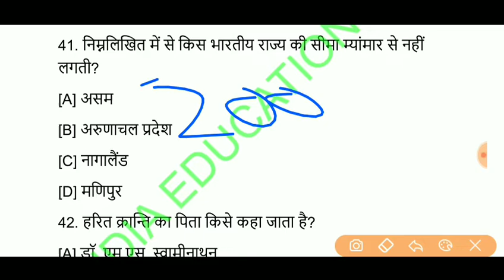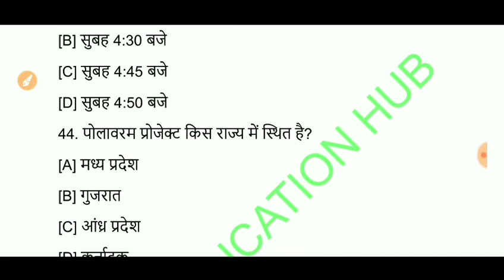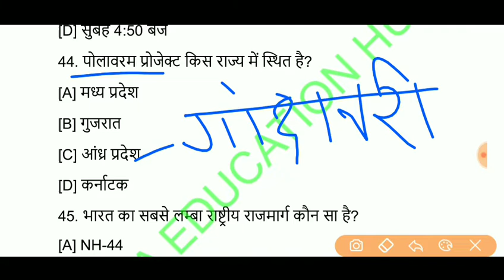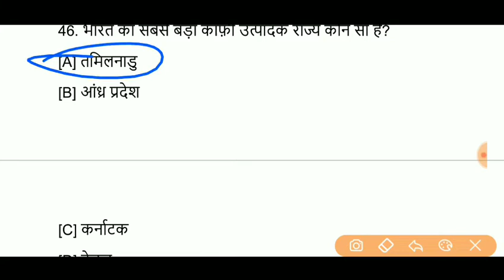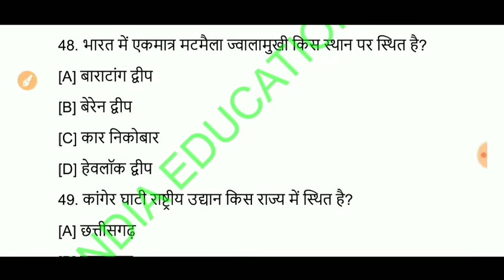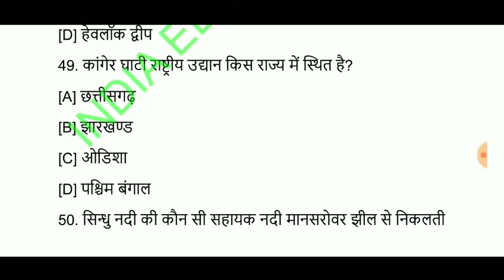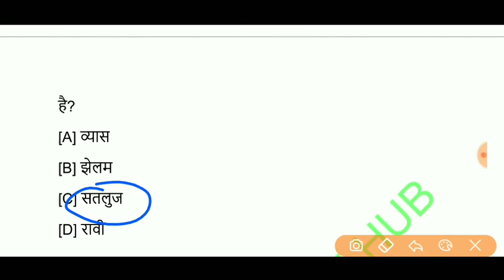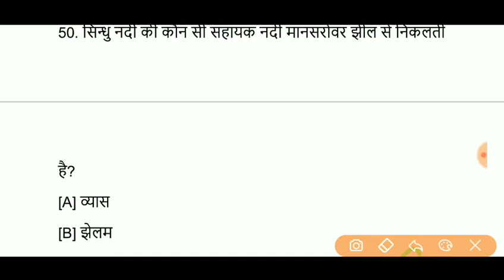PART-4 GEOGRAPHY TOP 200 IMPORTANT QUESTIONS FOR BHU,AMU,LU,PU,AU,JMI,BHU CHS,DU,JNU,SSC,UPSSSC,DRDO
geography topic wise,geography topography,
geography top sheet,geography topics for ssc,geography topic study,geography topics for upsc,geography top 100 questions,
geography top mcqs,geography top teacher,
geography top 100,geography top 500 mcq,
geography topo,geography topography icse class 10 in hindi,geography toposheet class 10 icse,geography toposheet part 3,
geography topographic map skills,
ap geography topics in telugu,toponyms ap human geography,world geography top questions,
indian geography top questions,top 100 geography questions,geography top 500 question,top 1000 geography questions,
top 50 geography questions,top rankers geography,ieh geography top 100,top 7 hindi geography,geography top 100 india education hub,geography top 1000 questions,
indian geography top 100 question,top 10 geography,geography topic 1,geography form one topic 1,geography top 200 questions,
top 25 geography questions,top 20 geography quiz questions,top 20 geography questions,
top 300 geography questions,top 7 l 10th geography,top 7 9th geography,top 7 hindi 6th geography, class 7 geography